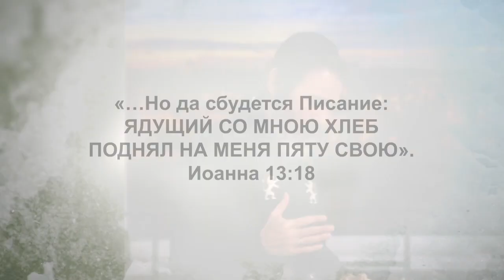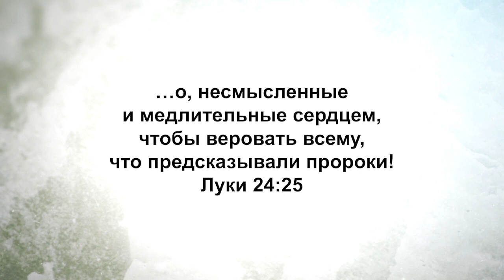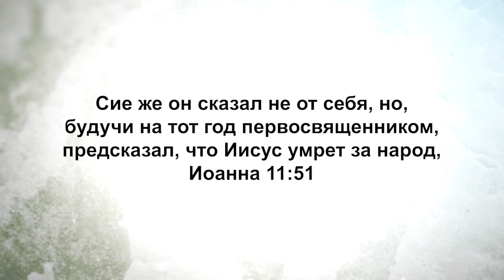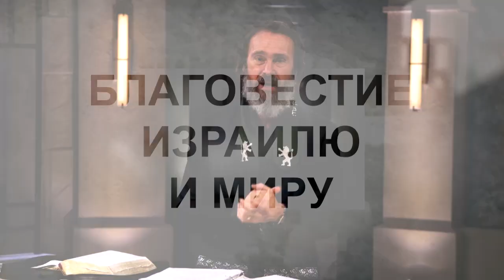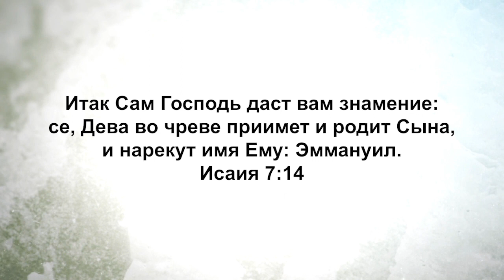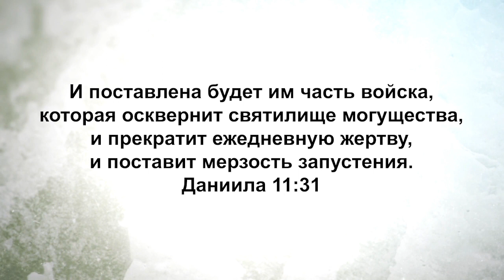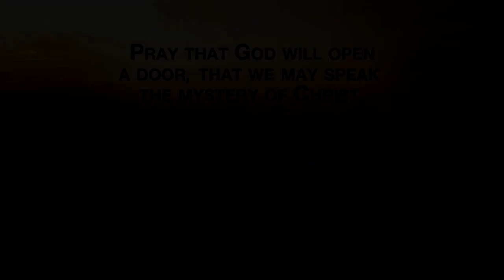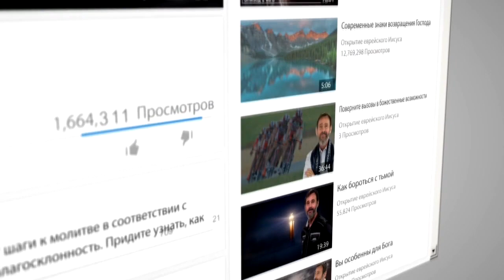ИСПОЛНЯЯ ПРЕДНАЗНАЧЕНИЕ ИЗРАИЛЯ. «Узнавая еврейского Иисуса» (149)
Зачем авторы книг нового завета берут место из псалма Давида, из Ветхого Завета, и применяют его к Иисусу?
Они утверждают, что Иисус исполнил это пророчество, хотя для Давида это даже не было пророчеством.
В этом смысл нового послания раввина Шнайдера.

Авторы книг Нового Завета зачастую используют еврейскую Библию не для того, чтоб показать, как Иисус исполнил предсказания о будущем, но о том, как в Мессии Иисусе исполнилось предназначение Израиля.
То, что происходило в истории Израиля, произошло также с Иисусом в Его земной жизни. То же, что произошло в жизни ключевых фигур Израиля, таких как Моисей и Давид, произошло также и в жизни Иисуса.

Таким образом, Иисус, будучи божественным представителем Израиля, повторял то же, что происходило с ключевыми героями Израиля. И будучи божественной главой Израиля, Иисус умер на кресте за грех Израиля и за грехи всего мира.